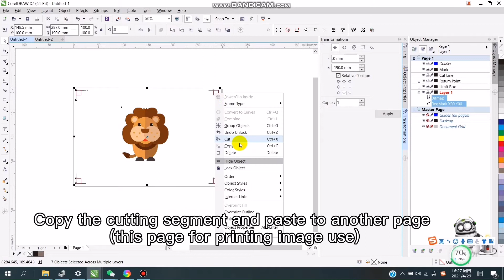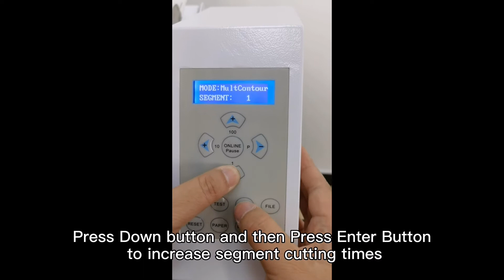How to Cut Roll material with Toyocut Label Cutter